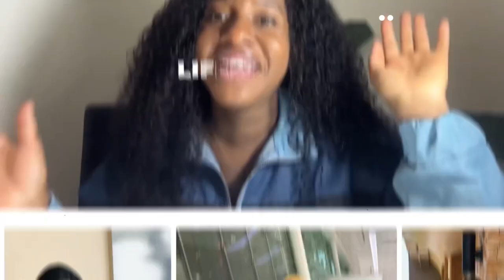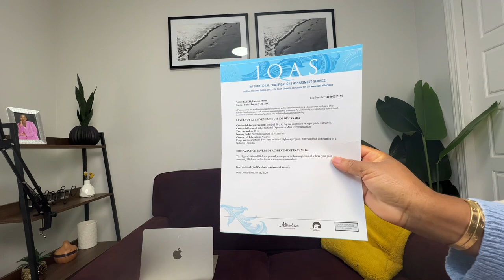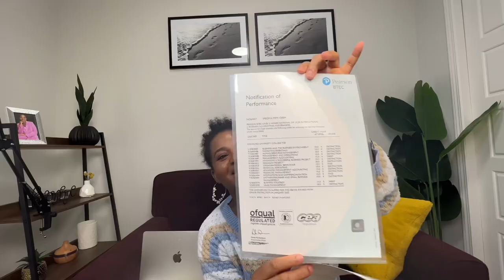How I converted my HND Diploma to A Bachelor Degree| Ways to Switch from HND to BSC.Got A NEW degree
Hello guys! In this video I shared how to convert HND ( Higher National Diploma) to a bachelor degree and I hope it helps.